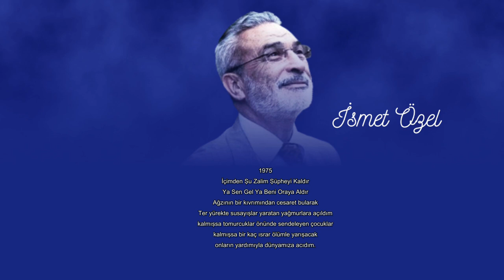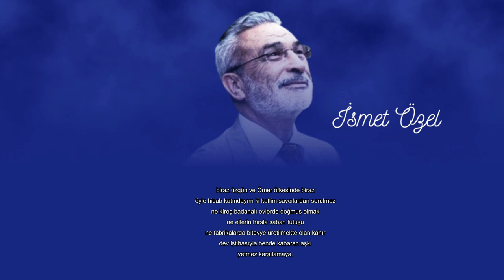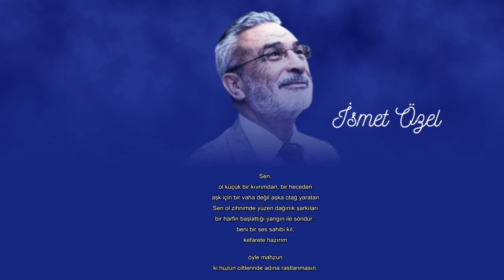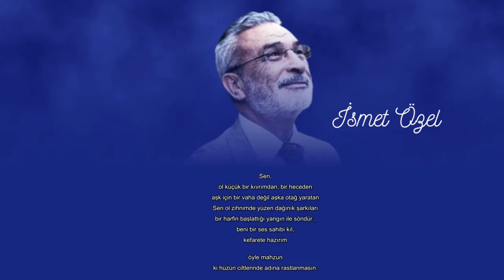Ya Sen Gel Ya Beni Oraya Aldır - İsmet Özel Şiirleri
İçimden Şu Zalim Şüpheyi Kaldır
Ya Sen Gel Ya Beni Oraya Aldır

Ağzının bir kıvrımından cesaret bularak
Ter yürekte susayışlar yaratan yağmurlara açıldım
kalmışsa tomurcuklar önünde sendeleyen çocuklar
kalmışsa bir kaç ısrar ölümle yarışacak
onların yardımıyla dünyamıza acıdım.

Dünya.
Çıplak omuzlar üzerinde duran.
Herkes alışkın dölyatağı borsalarla ağulanmış bir dünyaya
Benimse darçünkü dargın havsalamın
gücü yok bazı şeyleri taşımaya.
Önce kalbim lanete çarpa çarpa gümrah
sonra kalbim gümrah ırmakları tanımaktan kaygulu
sakın Styks sularının heyulası sanmayın
er gövdesinde dolaşan bulutun simyası bu,
biraz üzgün ve Ömer öfkesinde biraz
öyle hisab katındayım ki katlim
savcılardan sorulmaz
ne kireç badanalı evlerde doğmuş olmak
ne ellerin hırsla saban tutuşu
ne fabrikalarda bitevye üretilmekte olan kahır
dev iştihasıyla bende kabaran aşkı
yetmez karşılamaya.

İnsanlar,
hangi dünyaya kulak kesilmişse öbürüne sağır
o ferah ve delişmen gözüken birçok alınlarda
betondan tanrılara kulluğun zırhı vardır
çelik teller ve baruttan çatılınca iskeletim
şakaklarıma dayanınca güneş
can çekişen bir sansar edasıyla
uğultudan farkedilmez olunca konuştuğum
kadınların sahiden doğurduğuna
toprağın da sürüldüğüne inanmıyorum

nicedir kavrayamam haller içinde halim
demiri, bir hecenin sıcağında eriyor iken gördüm
bir somunu bölünce silkinen gökyüzünü!
su içtiğim tas bana merhaba dedi,
duydum
duydum yağmurların gövdemden ağdığını.

Sen,
ol küçük bir kıvrımdan,
bir heceden
aşk için bir vaha değil aşka otağ yaratan
Sen ol zihnimde yüzen dağınık şarkıları
bir harfin başlattığı yangın ile söndür..
beni bir ses sahibi kıl,
kefarete hazırım
öyle mahzun
ki hüzün ciltlerinde adına rastlanmasın.